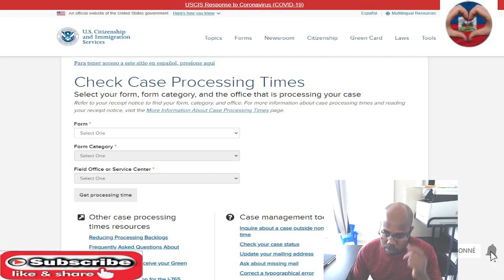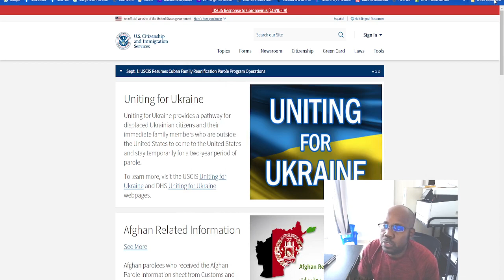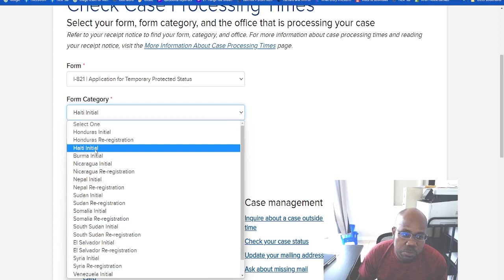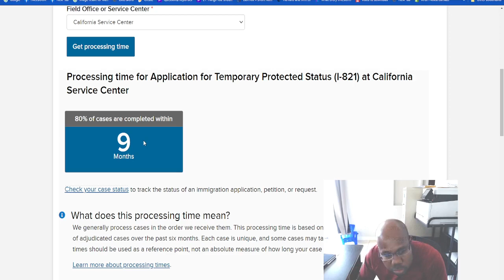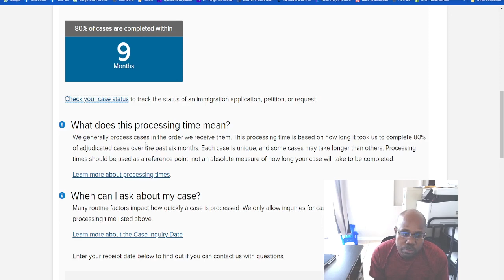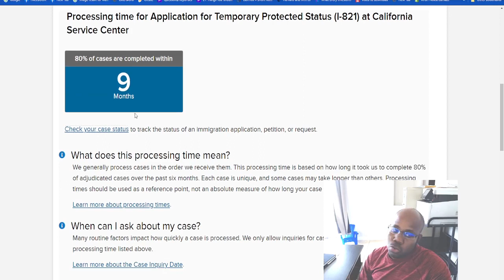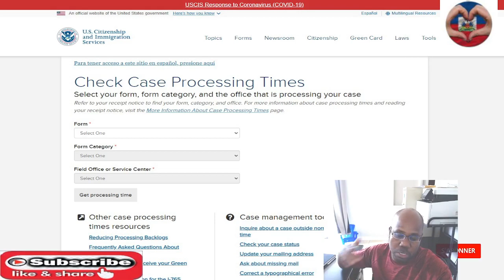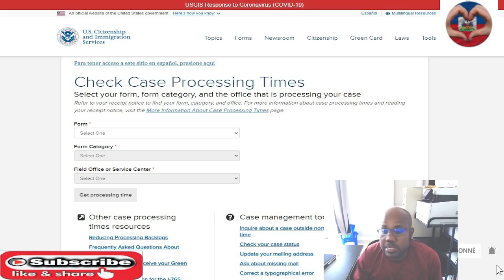KONBYEN TAN YON CASE PRAN NAN USCIS: REZIDANS - TPS - KAT TRAVAY